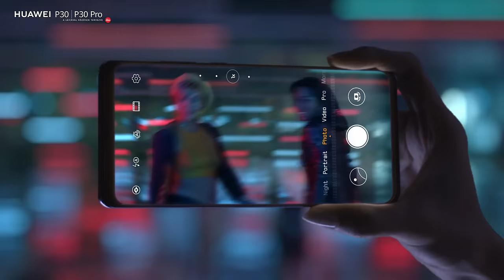Huawei P30 Pro Trailer Ft. Gal Gadot